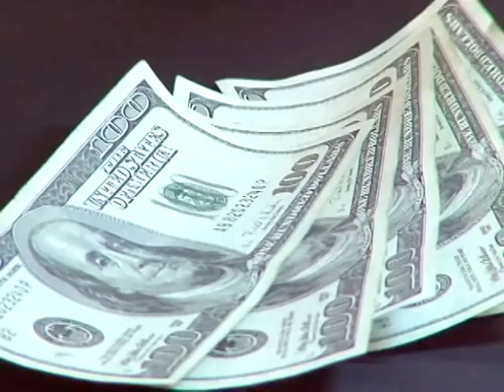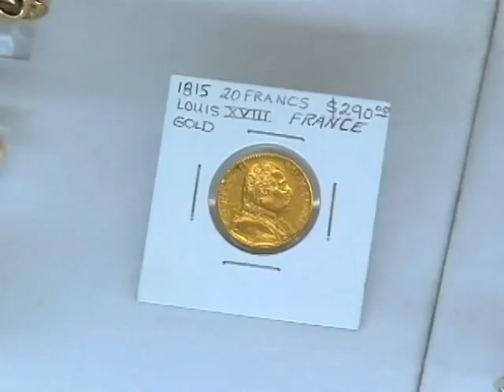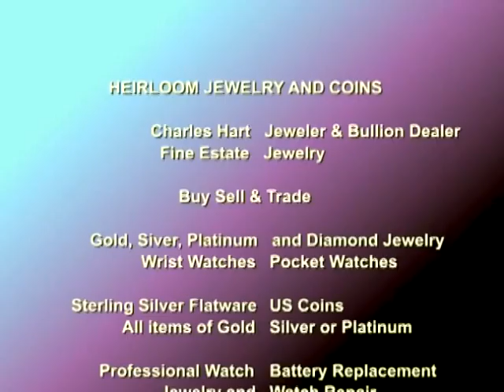AUSTIN HEIRLOOM JEWELRY AND COINS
THIS IS THE VIDEO PRESENTATION FOR HEIRLOOM JEWELRY AND COINS